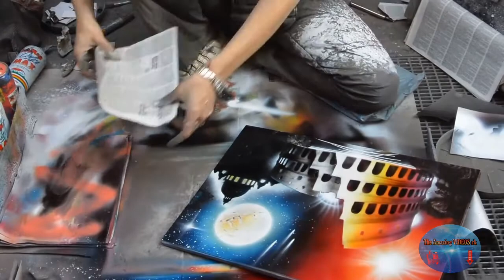Talented WOMAN Spray Painting Artist great work..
The Amazing VIDEOS rk

THIS VIDEO IS NOT FOR COMMERCIAL PURPOSES. It's ONLY FOR PUBLIC VIEWING...
Pls. visit my YOUTUBE CHANNEL